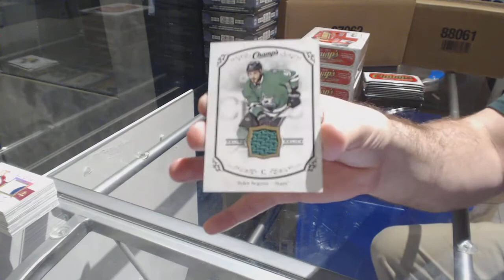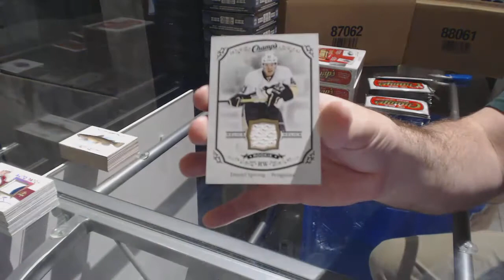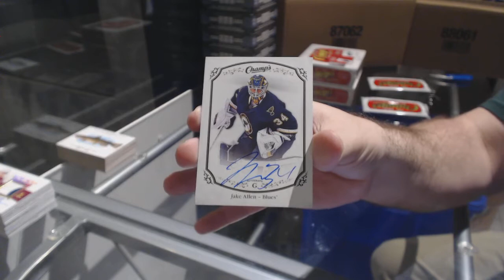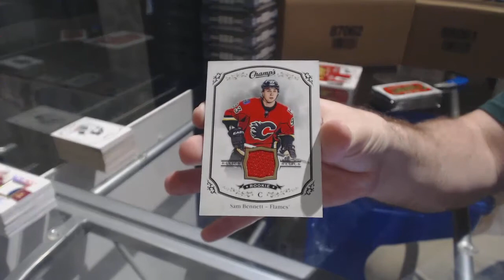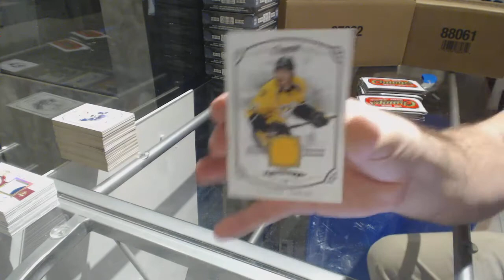BigJohn-42's 15-16 Upper Deck Champs Hockey 4 Box Break